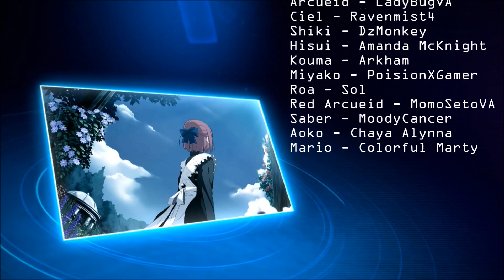Melty Blood Type Lumina Kohaku Story English Fandub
All of Kohaku's story cut scenes with English voices!